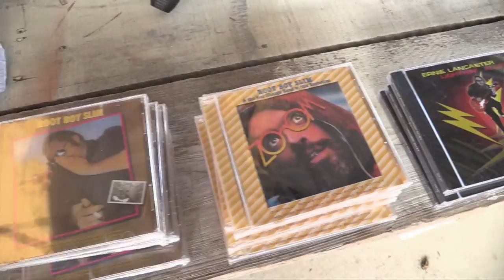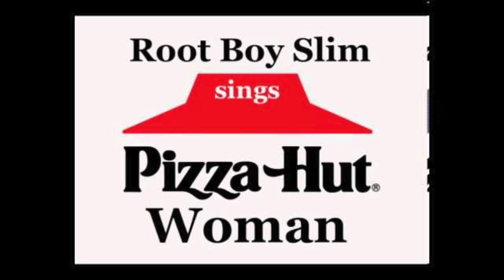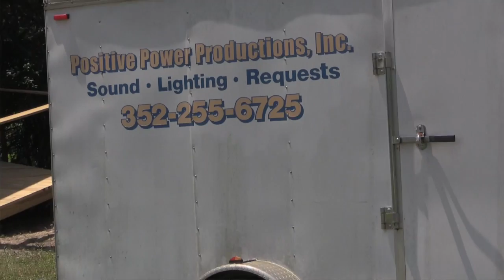Ernie Lancaster - American electric blues and blues rock guitarist and songwriter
Please help Ernie and his family in their struggle with cancer.

This event was one of the fundraisers held at the Guitars and Cars event to help raise funds for Ernie Lancaster & Family. Please post your comments and donate to the fund by visiting here:

Video Production services donated by: Video Craft Pro, Inc.